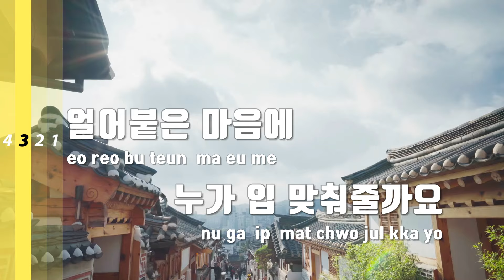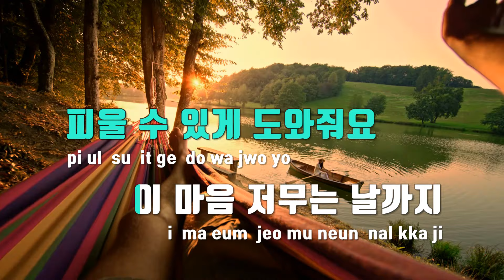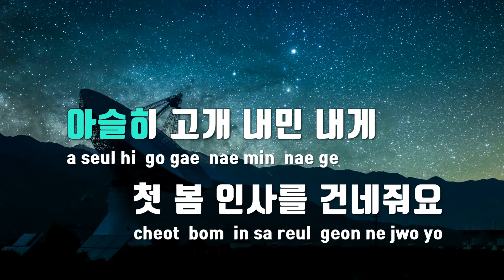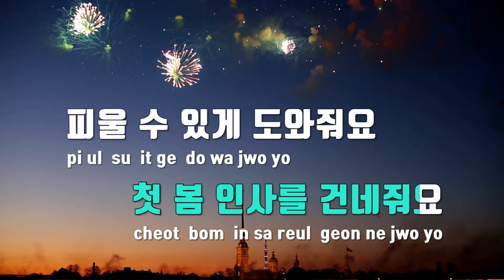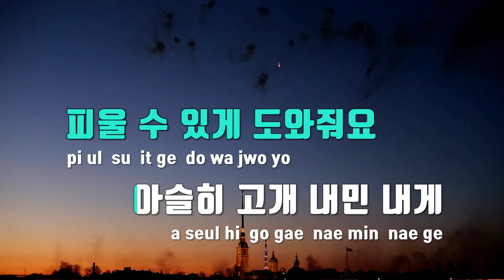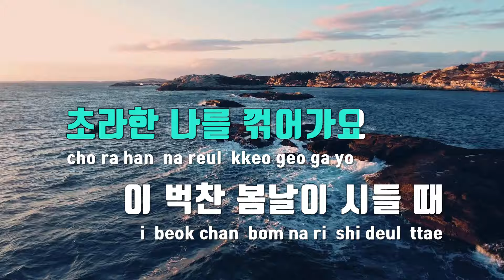[TJ노래방] 입춘 - 한로로 / TJ Karaoke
입춘  --  한로로